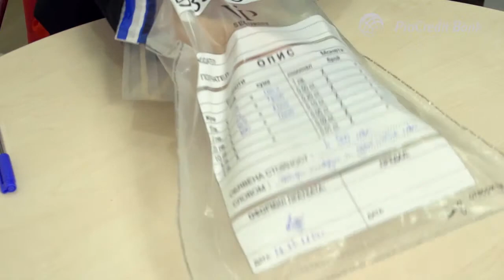Сейф за банкноти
В сейфовете за банкноти можете по всяко време, включително и в извън работното време на банката, да внасяте по-големи суми, като например дневните обороти на фирмата си, парични постъпления от сделки и др. Това Ви позволява бързо и лесно да правите вноски, без да изчаквате да бъдете обслужени и банковият служител да преброи депозираната от Вас сума.